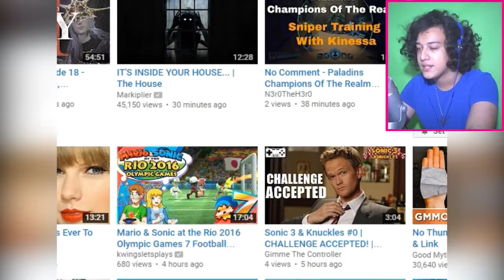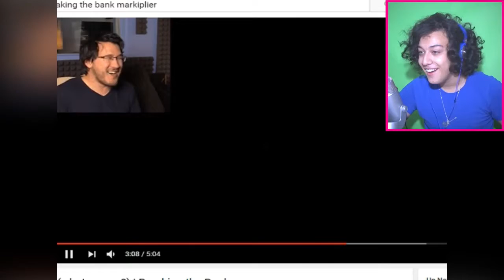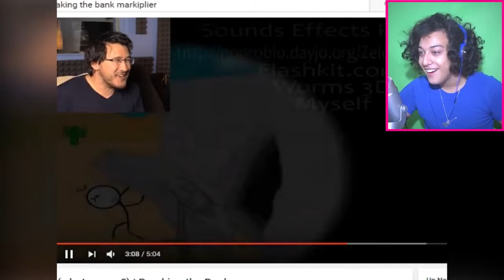BREAKING BAD BANKS (what even...?) | Breaking the Bank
Markiplier is not very punny. Infiltrating the Airship ▻ Escaping the Prison ▻ Stealing the Diamond ▻

Today we are playing as a stick man attempting to break into a bank! Shirts! Facebook!

Grand Theft Auto: San Andreas Mission Guide / Walkthrough Video in High Definition Mission No. 091 Location: Las Venturas, San Andreas Mission Name:.